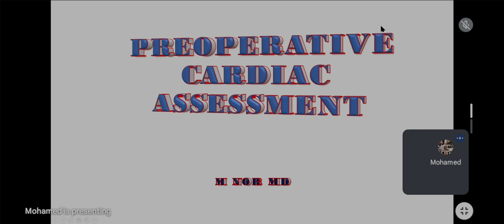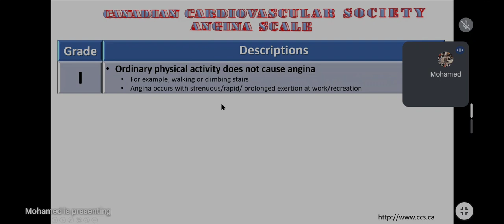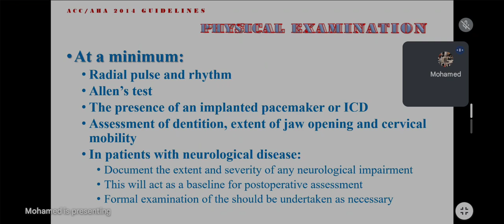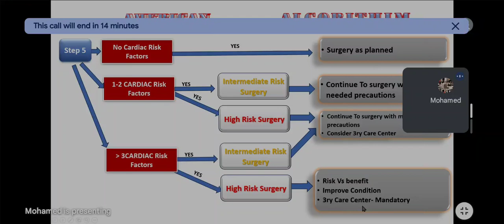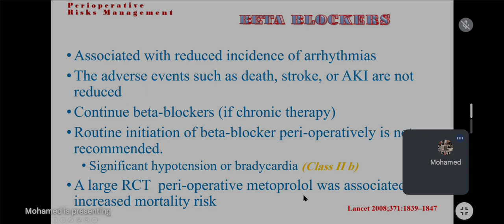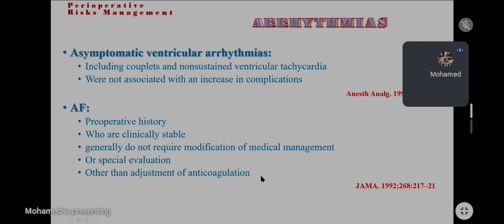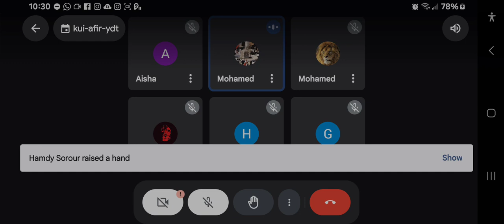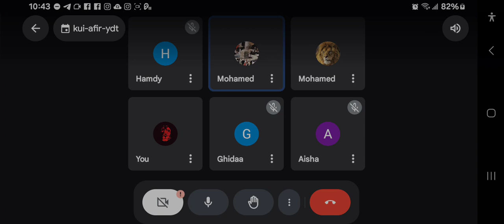preOperative Cardiac Assessment Dr. Mohamed Nor